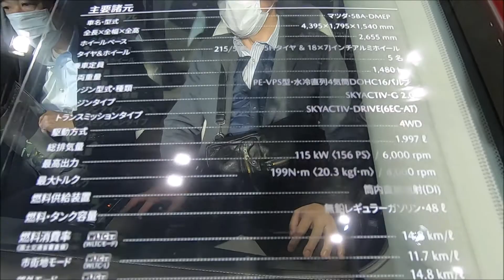【24th OAM 2020】マツダ CX-30 シグネチャー スタイル（MAZDA CX-30 SIGNATURE STYLE）20S L Packageの紹介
マツダ CX-30 シグネチャー スタイル（MAZDA CX-30 SIGNATURE STYLE）20S L Packageの紹介です。